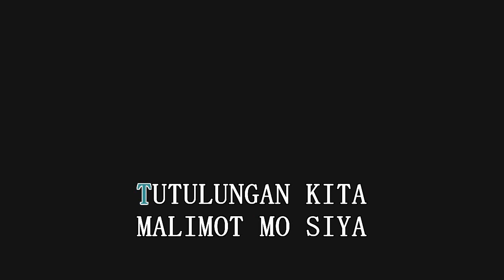Nelly Saburit - Tutulungan Kita (Roel Cortez's Cover) (Karaoke)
Original cover by Roel Cortez